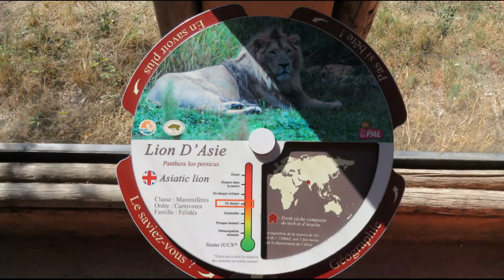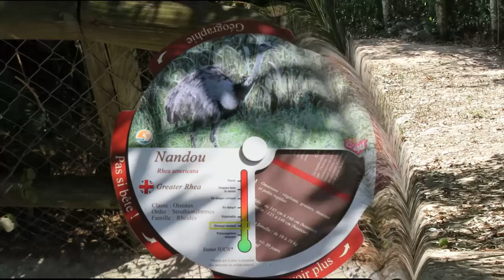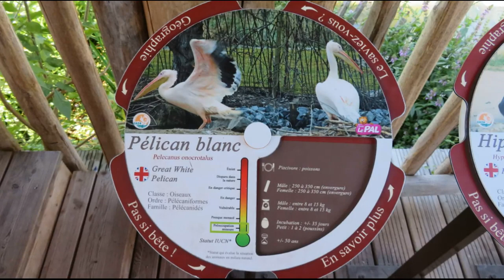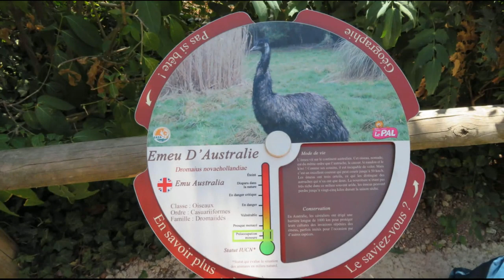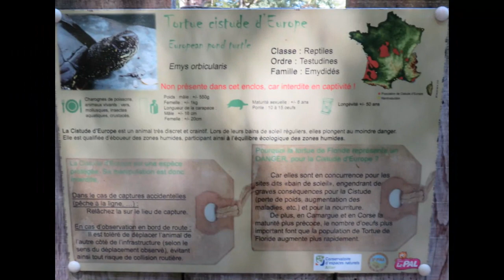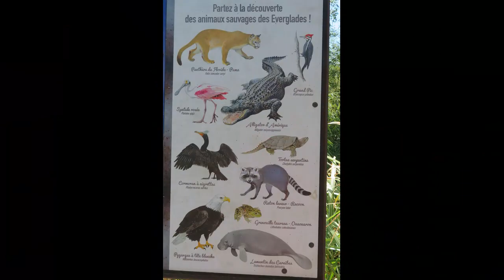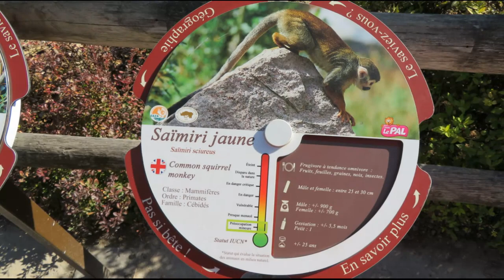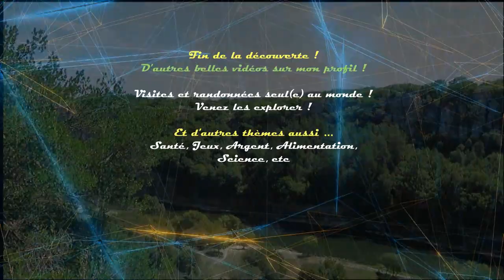Parc le PAL : VISITE ! Suite et fin : pélicans, loups, lions, zèbres, antilopes, capucins, singes...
Très belle visite à vous ! Comme si vous y étiez ! Appréciez !

Merciiiiii !

... Versailles, Hauts-de-France, Normandie, Loteries FDJ, Ardèche, Alimentation à ce jour.